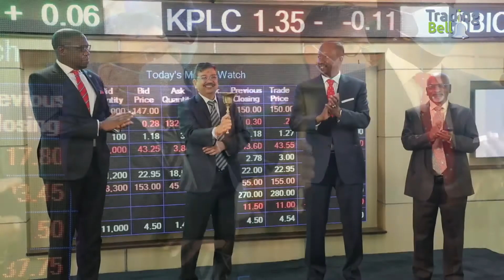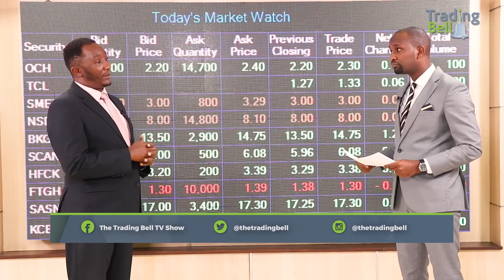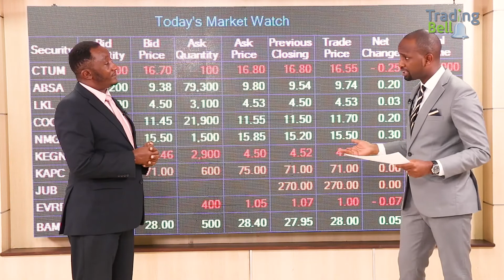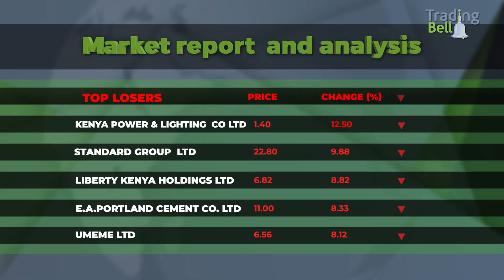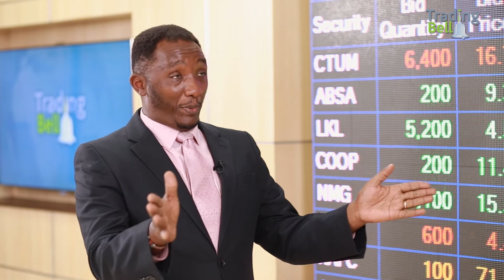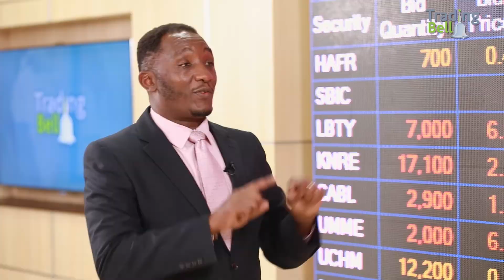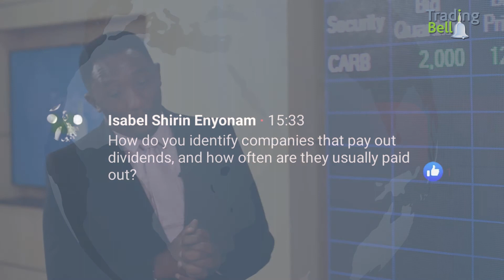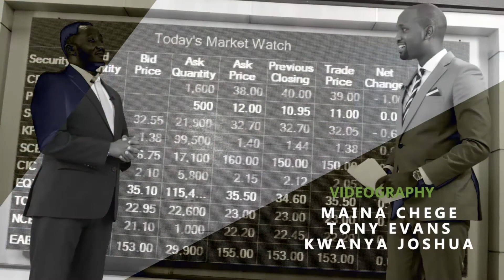Haresh Soni, Chairman, Nairobi Business Ventures